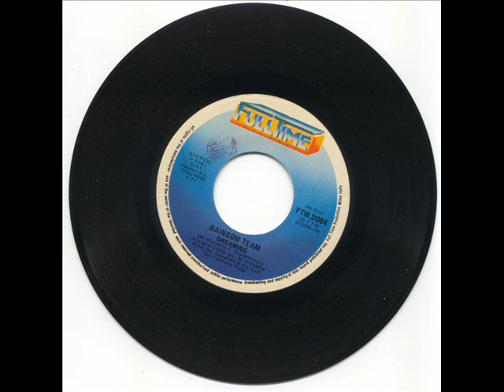Rainbow Team Dreaming